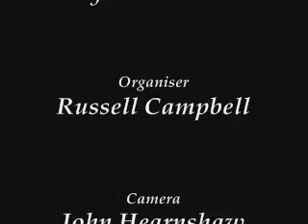Careless - Pure Motive - The First Gig - The Winston Pub - Saturday 21 November 2009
Pure Motive performing the eighth song, Careless, of their first ever live set. This took place at The Winston Pub in Durban, South Africa.

Shane Layden - Guitar/Vocals
Tanya Blanche Layden - Guitar
Shirley Myburgh - Bass
Warren Bernard - Drums

"Careless" - Written & composed by Shane David Layden